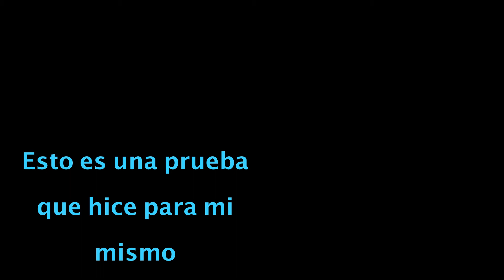El flamenco es lo que dicen y cantan, no lo que les rodea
A ver si nos damos cuenta de que aunque vivamos tiempos revolucionarios para todo, no es flamenco todo lo que reluce en las redes.
El flamenco es lo que cuentan y cantan, la música que les rodea no da significado a un estilo unico en el mundo y por fortuna nuestro.